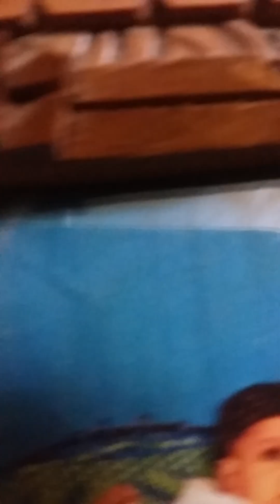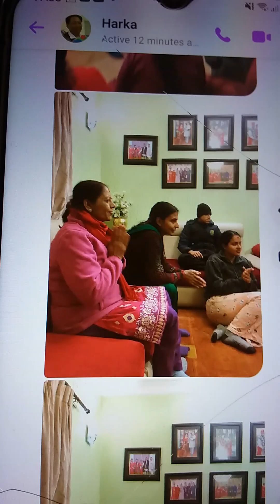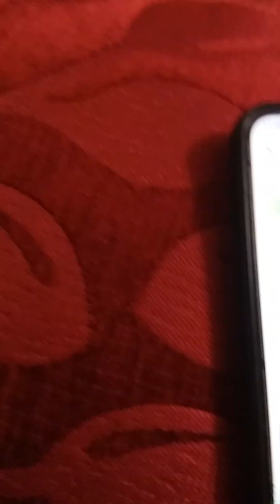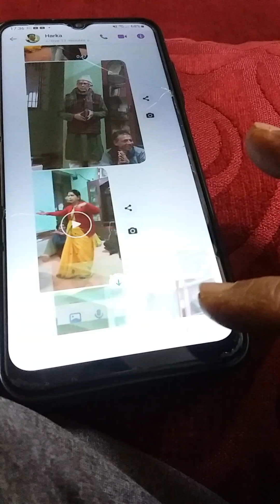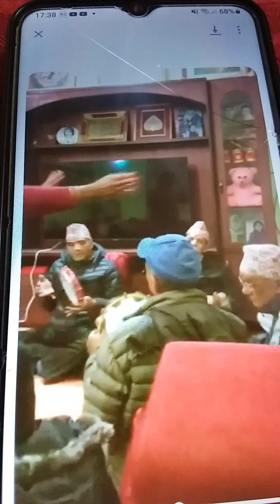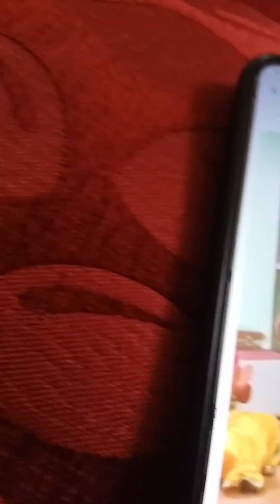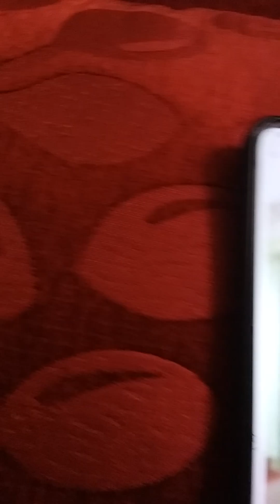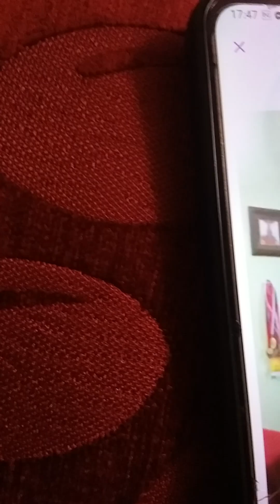Harikirtan at our residence Tyanglaphant, Kirtipur, Kathmandu, Nepal.